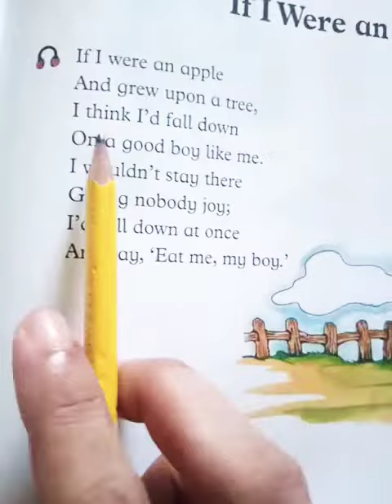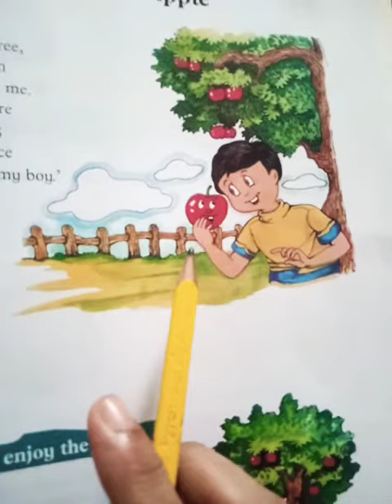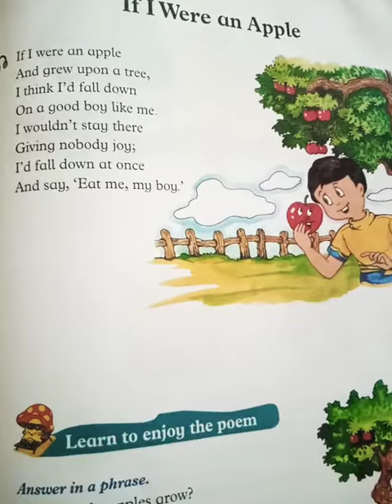@ easy learning Oxford Broadway 1 Poem " If I were an apple 🍎"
Grade 1 English book 📚 pg 85

@ easy learning

 Oxford Broadway 1

 Poem " If I were an apple 🍎"